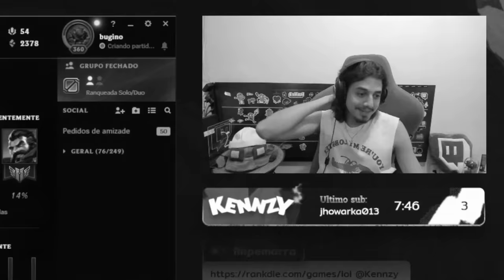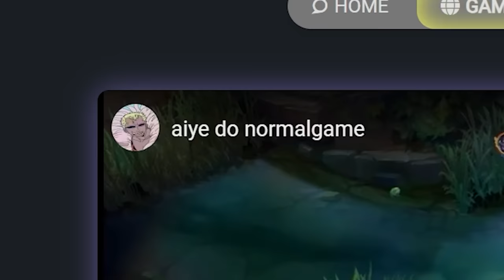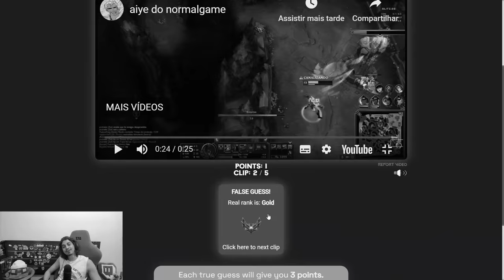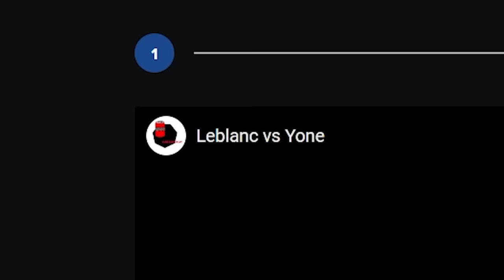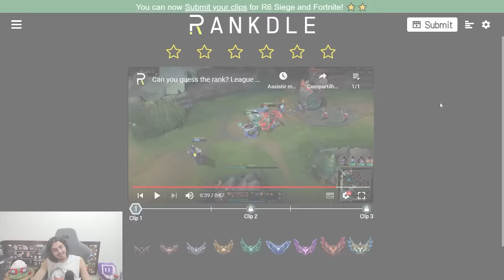DUVIDO VOCÊ ACERTAR QUAL É O ELO!